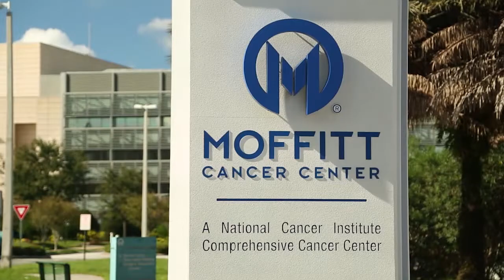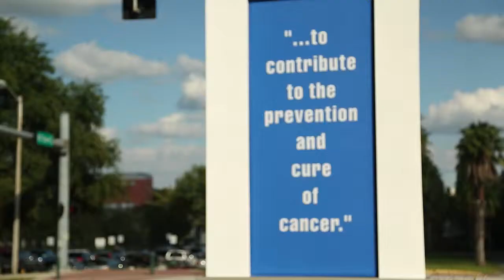De Moffitt a Puerto Rico primavera de 2015